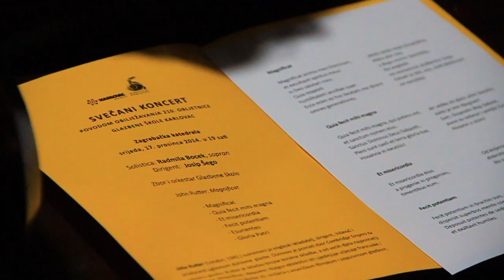Escuela de Música de Karlovac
La Escuela de Música de Karlovac es la más antigua de Croacia y conmemora el 210 aniversario de su fundación.